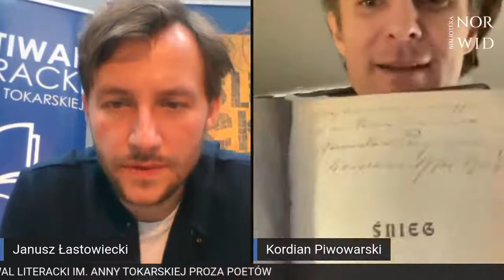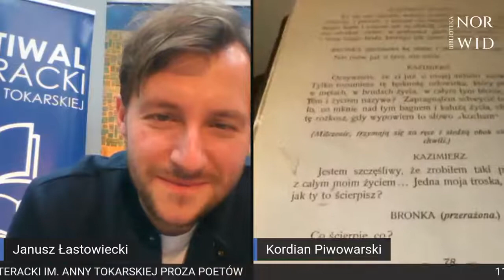Kordian Piwowarski - spotkanie autorskie